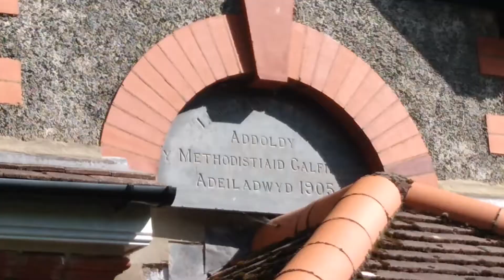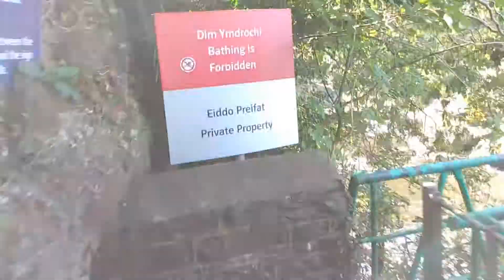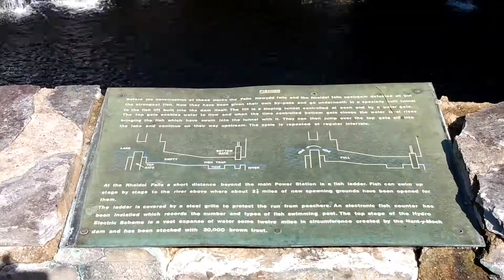Cwm Rheidol and Rheidol Falls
This is a short 2.5 mile (4km) walk that we did mid September.  Although the weather was beautiful, there was a lot of mud around as a result of about 2 weeks worth of continuous rain prior to us doing the walk!  I did this walk as a child with my family so it was great to do it again with my little girl!  If you are ever in the area, I highly recommend visiting this location, but if you do this walk, whatever the weather, make sure that you wear a good pair of walking boots/shoes and expect mud!

I was inspired to do this walk again after my friends James and Mary from Bad Hair Adventures channel, kindly gave me a book called 'Ceredigion 40 Coast & Country Walks' by Julian Rollins.  James and Mary do some walks and wild camps in some beautiful places - take a look!  Here is a link to their channel